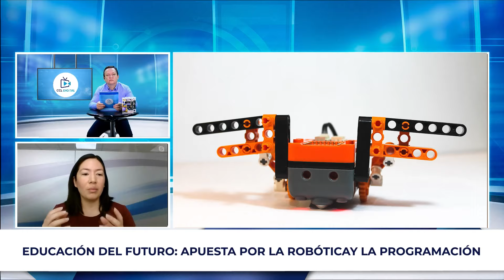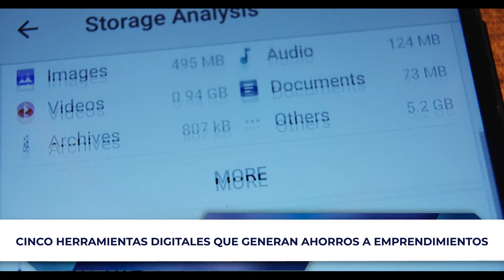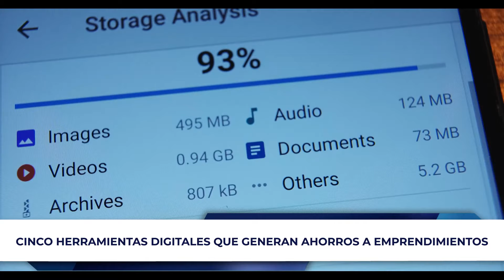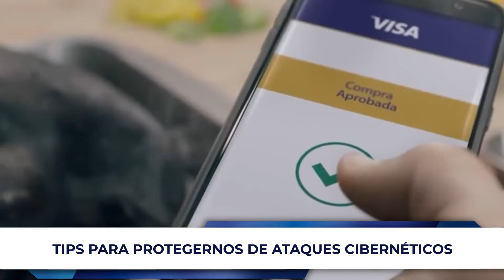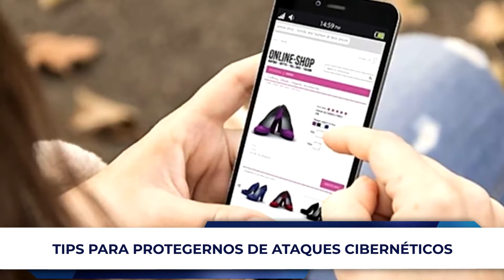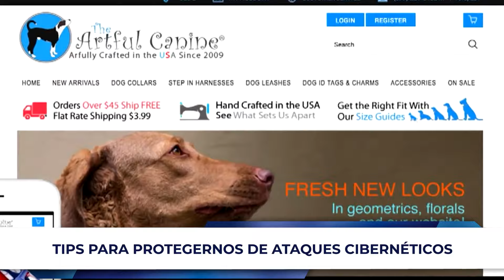✅ Educación del futuro: apuesta por la robótica y la programación [04.03.22]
✅ Ruta Pyme con Andrés Calvo